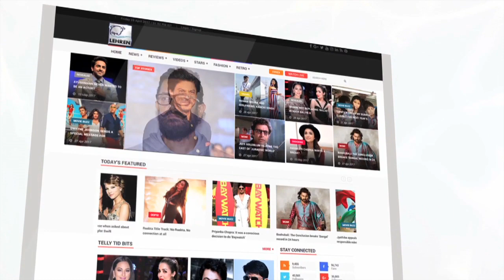Janhvi Kapoor SPOTTED With Half Sister Anshula Kapoor | लहरें गपशप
श्रीदेवी की बेटी जाह्नवी कपूर उनकी सौतेली बहन अंशुला कपूर के साथ स्पॉट हुयी | ये तस्वीरे देखकर इन के बीच की दरार कम होते नजर आ रही है |